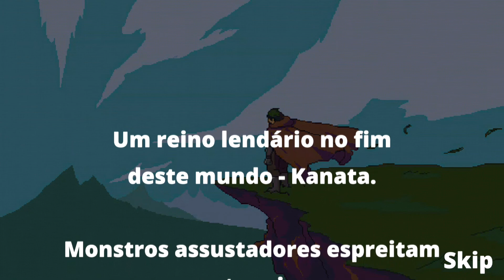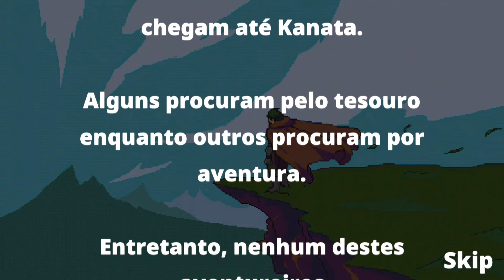Entrando em uma nova aventura